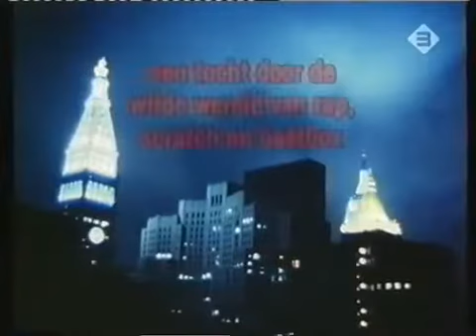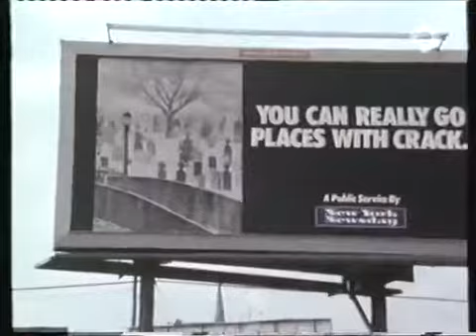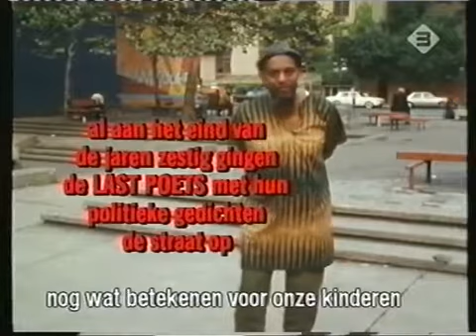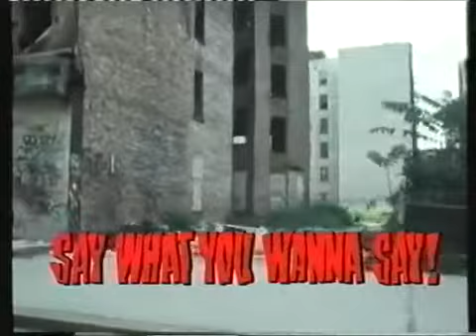Big Fun In The Big Town - 1986 Hip Hop Documentary * SUBSCRIBE